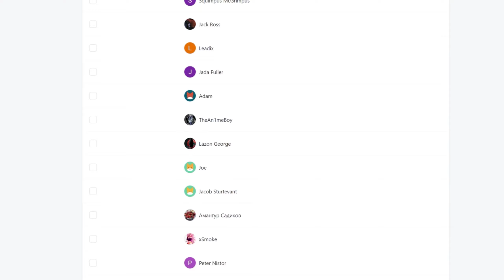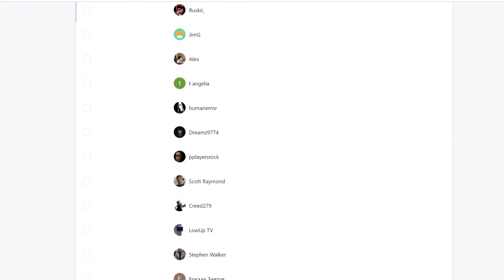"Spoil" Undead Unluck Episode 6 REACTION VIDEO!!!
Undead Unluck Episode 6 REACTION

►VIDEO: "Spoil" Undead Unluck Episode 6 REACTION VIDEO!!!

REACTION VIDEO!!!
"Spoil"